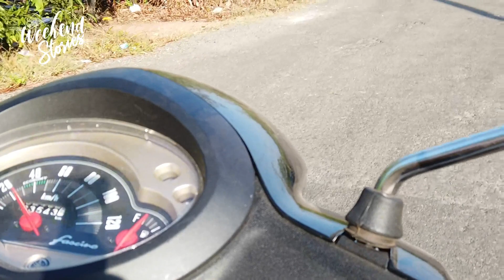മൺറോതുരുത്തിലെ മനോഹര കാഴ്ചകൾ | Munroe Island | Kollam Vlog 1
കൊല്ലം ജില്ലയിൽ അഷ്ടമുടിക്കായലിനും കല്ലടയാറിനും ഇടയിൽ സ്ഥിതിചെയ്യുന്ന ഒരു ദ്വീപസമൂഹമാണ് മൺറോ തുരുത്ത്.
ഞങ്ങൾ കൊല്ലം പെരുമൺ വഴി ജങ്കാർ കടത്തിൽ കയറി മൺറോതുരുത്തിൽ എത്തിയത് .
അവിടുന്ന് ഒരു വള്ളത്തിൽ കയറി കായലും ആറും ഒക്കെ കണ്ടു പിന്നീട്, മൺറോതുരുത് ഗ്രാമത്തിന്റെ ഭംഗി കാണാൻ ഉള്ള ഒരു വീഡിയോ ആണ്
എല്ലാരും ഇ വീഡിയോ കാണണം.. കണ്ടാൽ മാത്രം പോര സമയം കിട്ടുക ആണേൽ ഉറപ്പായും ഇവിടെ വരണം

വീഡിയോയിൽ കേൾക്കുന്ന സൗണ്ട് കിട്ടിയത് ഇ കാണുന്ന സൈറ്റിൽ നിന്നാണ് നിങ്ങൾക്കും ഇ സൗണ്ട് ഡൗൺലോഡ് ചെയ്യാം